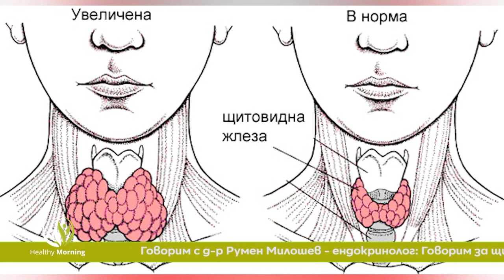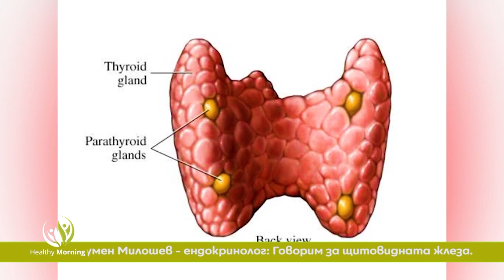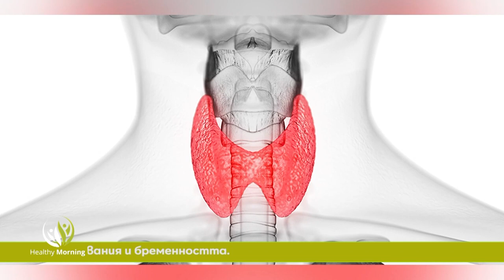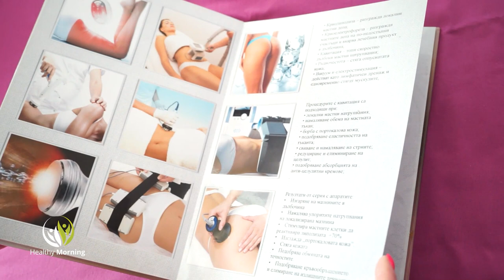Healthy Morning: Автоимунни заболявания и СПА културата (еп.64)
Днес, все повече сме се съсредоточили в пандемичната обстановка и вируса на ковид, и сякаш забравихме всички останали заболявания, с които хората живеят. Автоимунните заболявания винаги са били част от живота ни е важна тяхната превенция и познаване, за да се справим с тях.

В Healthy morning, по единствената здравна телевизия у нас, Code Health TV, ще ви срещнем с д-р Румен Милошов, ендокринолог. За проблемите на щитовидната жлеза и Хашимото, за топлопродукцията на организма и обмяната на веществата и колко е важен контролът им, ще говорим днес в Healthy morning.

Натуралните пробиотици на ProLact със своите лактобацили, са "защитници" на чревната флора и спомагат за правилното и функциониране. Продуктите на ProLact, са изцяло българска разработка, която залага на чисти и натурални продукти и лактобацили, които се грижат за тялото отвътре!

Има ли българинът СПА култура и само курортите ли са място за отдих и уелнес, за процедурите за рехабилиация и релаксация, ще ни разкаже Димитрина Стоилова, собственик на Деметра СПА, само в Healthy morning.